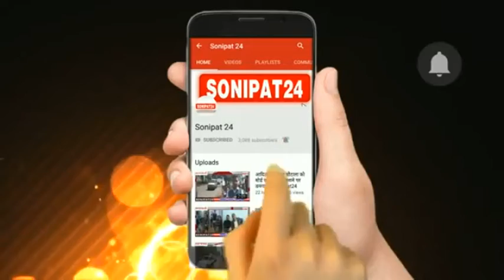मेरठ पुलिस ने पकड़ा 21 किलो 600 ग्राम अवैध गांजा || sonipat24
मेरठ पुलिस ने भारी मात्रा में  अवैध गांजे की खेप को पकड़ने में सफलता हासिल करते हुए तीन शातिर  अपराधियो को पकड़ने में सफलता हासिल की हे  सूचनायें प्राप्त हो रही थी कि उड़ीसा प्रान्त से बागपत जनपद के बडौत मे मिनी ट्रक के माध्यम से भारी मात्रा मे अवैध गांजा कुछ दिन पूर्व लाया गया था जिसमे से काफी मात्रा मे गांजा मेरठ आना है मुखबिर द्वारा  सूचना प्राप्त होने पर  आर0टी0ओ0 तिराहा के पास तीन अभियुक्त पंकज उर्फ  पेन्टर - शहजाद और - फिरोज को एक स्कूटी के साथ गिरफ्तार किया गया जिनके कब्जे से 21 किलो 600 ग्राम गांजा बरामद हुआ।अभियुक्तगण अवैध तरीके से बाहर से गांजा लाकर शहर के विभिन्न इलाको मे सप्लाई करते है जिनका आपराधिक इतिहास तलाश किया जा रहा है